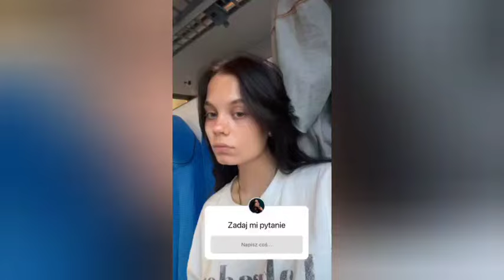❤️POLA Z T5M2 ZE SWOJĄ DRUGĄ POŁÓWKĄ❤️😍🥰